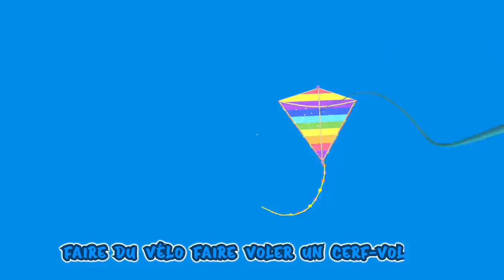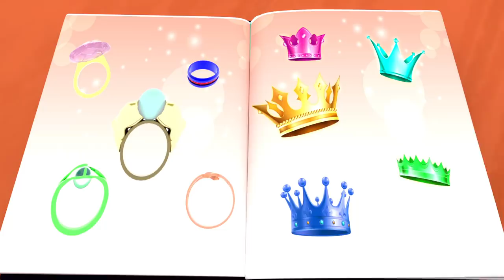Ami ,Ami viens avec moi - Comptines pour bébé en francais - Viola Kids chanson originale LE Français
Bébé requin en français - Comptines pour bébé en francais - Viola Kids chanson  LE Français [HD]

La chanson du policier - Comptines pour bébé en francais - Banana Cartoon LE Français [HD]

Watch our favorite song by clicking a title below:
  00:11 Pere noel arrive ce soir
01:40 Bingo
04:21 Polly avait une poupee
06:14 Joyeux anniversaire
07:49 Petit frere
09:46 Les roues de l'autobus
12:44 Le patissier
14:38 Papa
16:43 Hey,hey viens jouer
18:56 Ami,ami, viens avec mol
21:09 Maman
23:09 Petite soeur
25:07 7 Jours dans une semaine
27:12 Hey,hey viens avec moi
29:22 Le picerie
31:11 Cancion de los dulces
34:24 Ouvre un livre
36:37 Chanson d'emplois
38:53 Ce petit chien
40:22 Combien de doigts
43:31 Danse avec moi
45:57 La balle de bingo estpartie
48:55 Reveillez-vous
51:55 Le patissier
53:49 Danse avec moi
56:13 Piuie,pluie tu t'en vas
58:00 Joyeux anniversaire
59:52 Chant des feux de circulation